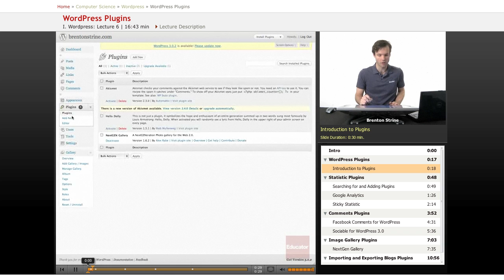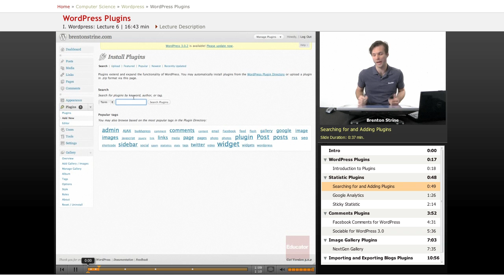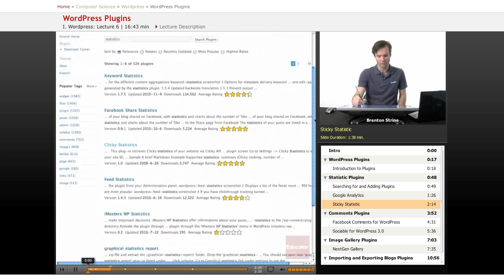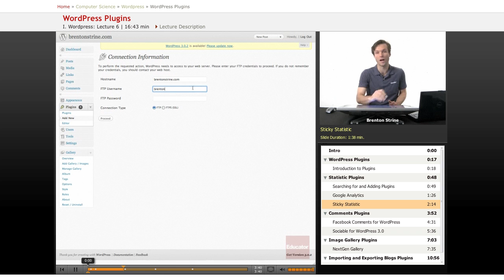WordPress: Plugins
Other Computer Science subjects include Java, HTML, JavaScript, CSS, and PHP, with more coming soon.  We also offer math/science help in Pre-Algebra, Algebra 1/2, Basic Math, Trigonometry, Pre-Calculus, Calculus, Statistics, Biology, Chemistry, Statistics, and Physics.